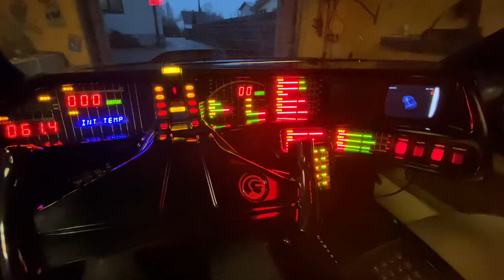Talking to Kitt from Knight Rider#car